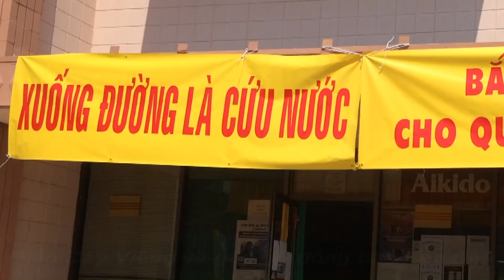SBTN Dieu Cay tham va gap dong bao Bac Cali